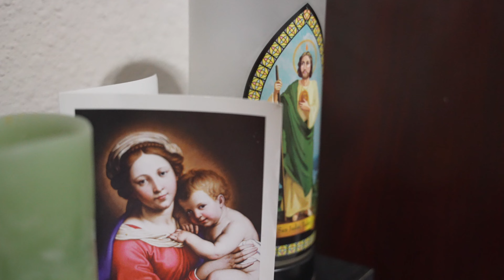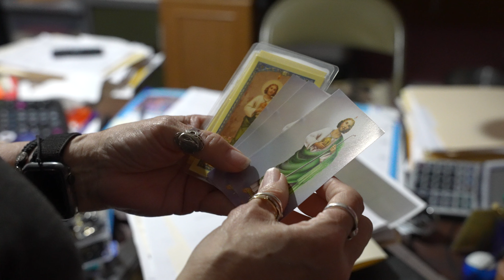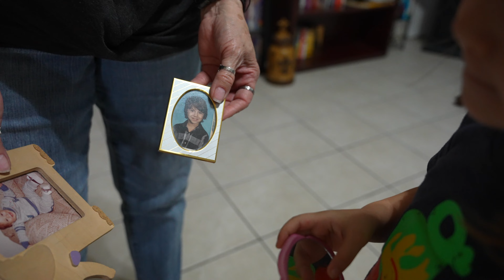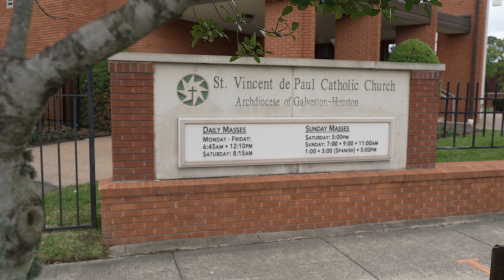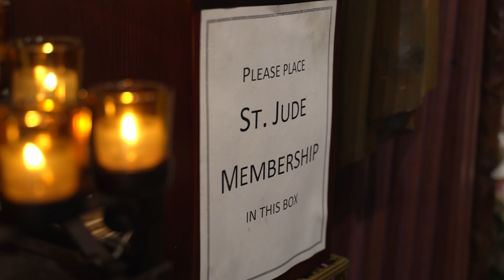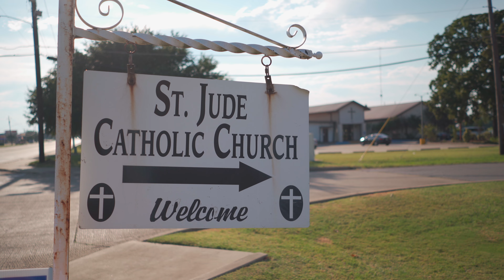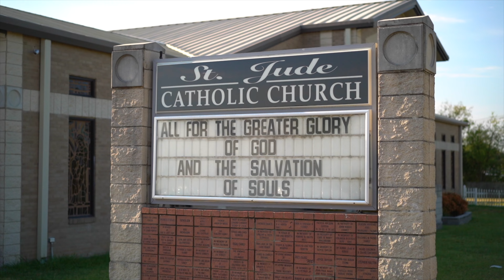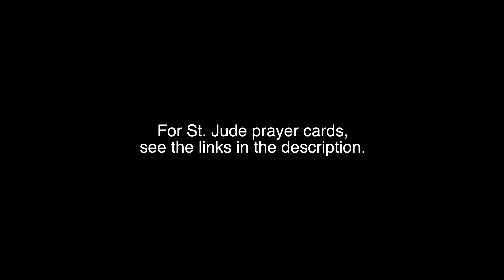St. Jude the Apostle - Best Short Film